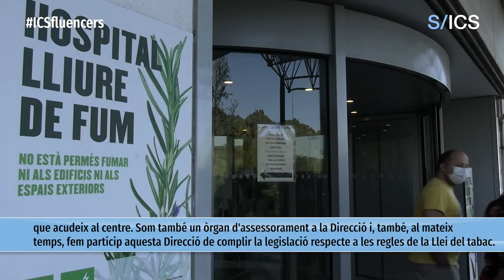Hospitals lliures de tabac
L'Esther Roca, supervisora infermera de la Unitat d'Hospitalització de Pneumologia, forma part del Comitè d'Hospital sense Fum. Com explica, es tracta d'un comitè on treballen 13 professionals de diferents àrees (medicina preventiva, infermeria, atenció a l'usuari, pneumologia, cardiologia) i que es reuneix cada tres o quatre mesos per engegar projectes en matèria de promoció i sensibilització de cara a totes i tots els professionals i a la ciutadania. "És un òrgan d'assessorament a la direcció i també vetllem pel compliment de la legislació vers el tabac a l'Hospital", afegeix l'Esther.